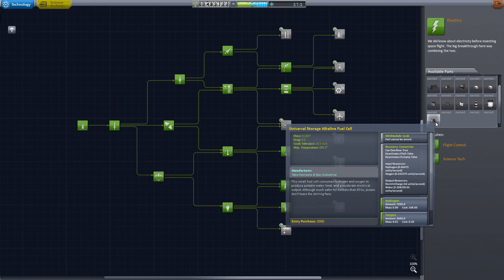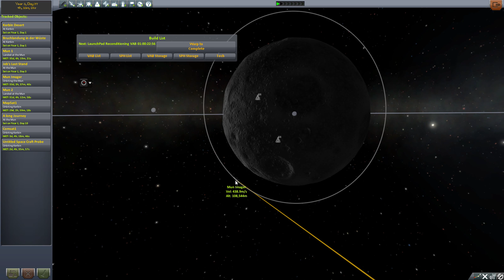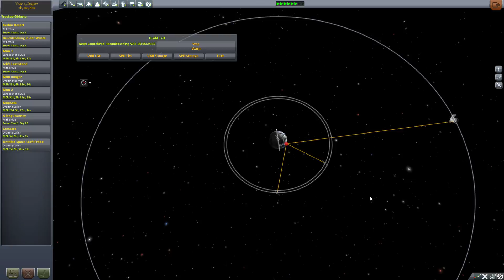NEUE MODS & COMSATS ► Let's Play Kerbal Space Program 0.24 [4K] #020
► Weitere Infos? - Bitte aufklappen! ▼▼▼▼

LET'S PLAY KERBAL SPACE PROGRAM 0.24
CAREER MODE

Kerbal Space Program ist ein Weltraumsimulator von SQUAD bei welchem wir knuffige, grüne Männchen in den Weltraum schießen dürfen.

► Version im Let's Play: 0.24.2

► Verwendete Addons:
B9 Aerospace 4.x patched 0.24.2
Deadly Reentry Cont.
Ferram Aerospace Research
Kethane
Visual Enhancements High Res
DMagic Orbital Science
Custom Biomes
KW Rocketry
Engineer Redux
Kerbal Attachment System
kOS Kerbal Operating System
Real Chute
TAC Life Support
Science Alert
Modular Koloization System
Universal Storage
Kerbal Construction Time
B9 HotRockets
Precise Node
Procedural Fairings
ScanSat
Stage Recovery
Karbonite
Universal Storage KAS Pluging
Universal Storage TAC LS Plugin
► Sämtliche verwendeten Mods (auch ältere Versionen) sind auf meinem Server gespiegelt.